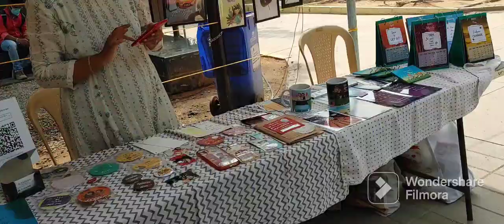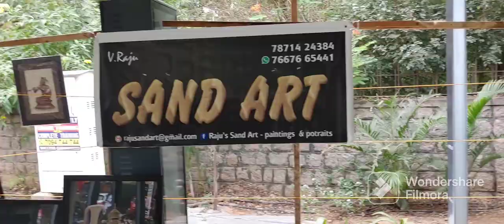இது நம்ம கோவைCoimbatore Art#show#14th கோவை விழா@kovai vlog